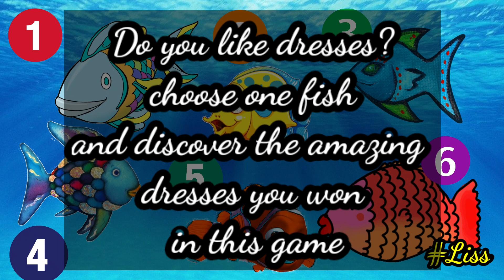choose one fish and discover your gifts[ pretty dresses💃].🎁choose your gift, this or that ?🎁❤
choose one fish and discover your gifts[dresses💃].you you have 6 fish you must choose only one and then you will discover your gift (three pretty dresses)